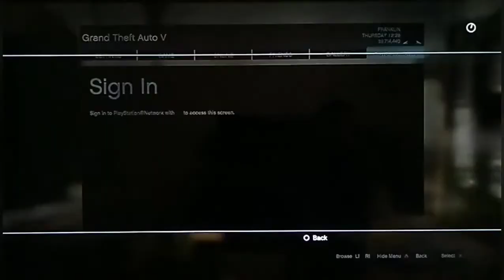GTA5 :: Franklin Vs Ballas Gang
Franklin ne liya panga Ballas gang se